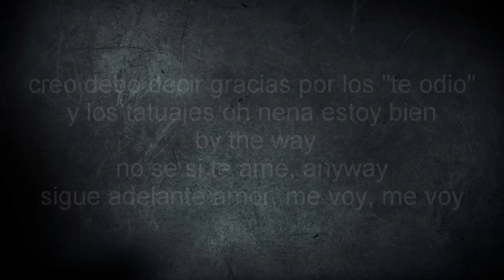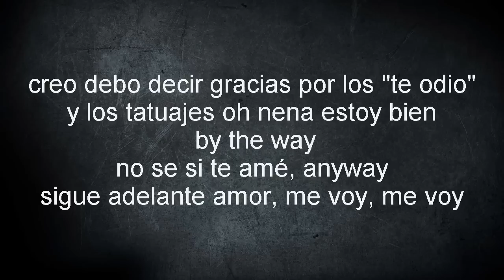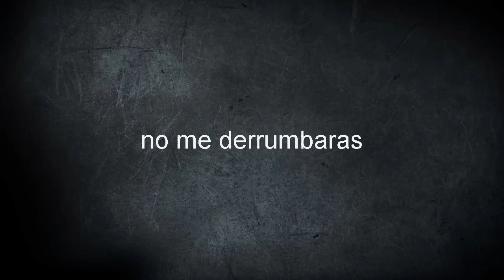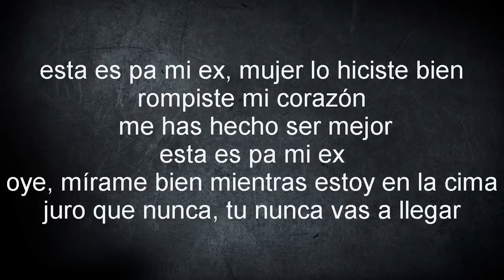Little Mix - Shout Out to My Ex Spanish Version (Cover en Español) Cristian Alba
Little Mix - Shout Out to My Ex con letra
Little Mix - Shout Out to My Ex with lyrics
Little Mix - Shout Out to My Ex cover en Español
Little Mix - Shout Out to My Ex Spanish Cover